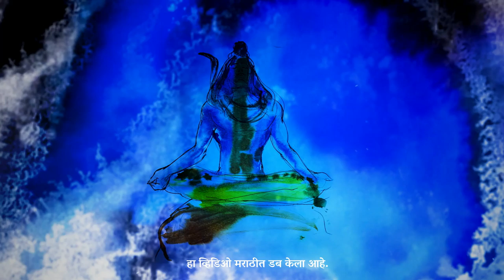महाकाल शिव : जन्म-मरणाच्या चक्रातून तुमची सुटका करतो How Shiva As Mahakal Propels You Towards Mukti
English Video - How Shiva As Mahakal Propels You Towards Mukti

Sadhguru speaks about the dimension of Shiva called Mahakala, the Lord of Time, and looks at how the Mahakaleshwar temple was consecrated to propel one powerfully towards ultimate liberation.